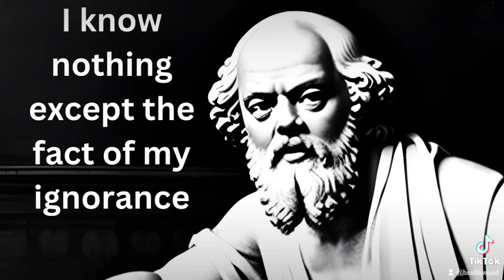Socrates Self understanding Quotes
Socrates, a famous Greek philosopher, has been regarded as one of the greatest minds in history. His critical thinking and approach to life have inspired many individuals to strive for self-improvement and personal growth. Throughout his life, Socrates emphasized the importance of self-awareness and understanding in achieving personal growth. His quotes have served as inspiration to many people, providing a framework for self-reflection, introspection, and improvement.

One of Socrates' famous quotes, "the unexamined life is not worth living," highlights the importance of self-examination and reflection. It implies that a person who fails to reflect on their actions, beliefs, and values is living an unfulfilling life. Socrates encourages individuals to question their existence and purpose in life, enabling them to live a more meaningful life. This quote motivates individuals to question their actions and beliefs and seek answers to the larger questions in life.

Socrates also advocates for the pursuit of knowledge and wisdom as a path to self-improvement. He believed that knowledge was instrumental in achieving personal growth and transformation. As he notes, "I am the wisest man alive, for I know one thing, and that is that I know nothing." This quote underlines the importance of humility and the recognition of one's limitations. Socrates believed that by acknowledging our ignorance, we can be open to learning and thereby attain true wisdom.

Another well-known Socratic quote that reflects his emphasis on the importance of self-awareness and personal growth is, "know thyself." Socrates believed that individuals who know themselves are better equipped to evaluate their strengths, weaknesses, and values, and thereby make more informed decisions about their lives. He encourages individuals to go beyond superficial self-knowledge and examine their biases and prejudices. This quote has become a mantra for self-realization and a guide for introspection.

In summary, Socrates' quotes provide a framework for introspection and self-reflection, emphasizing the importance of self-awareness and knowledge in achieving personal growth. His philosophy encourages individuals to question their beliefs, values, and purpose in life, and strive for continuous self-improvement. His teachings are as relevant today as they were centuries ago, and his influence continues to permeate contemporary thinking on personal growth and self-awareness.